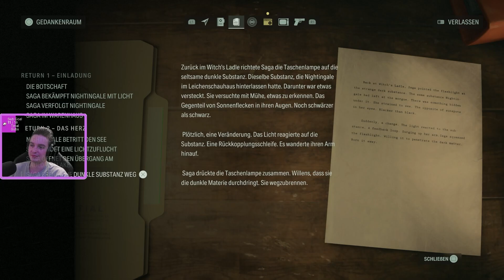Wen haben wir befreit? Alan oder Scratch? (Mindfu*kery ist real xD) 🔦 Alan Wake 2 #09 [ALAN WAKE II]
🎮 Hello FoxyGamer! Heute tauchen wir tief in die Welt von "Alan Wake 2" ein und erleben das Spielgeschehen hautnah mit der Facecam (beste Facecam-Einstellungen ab ca Folge 18). Freu dich auf spannende Abenteuer, Mindf**ks, unerwartete Wendungen (Plot Twists) und jede Menge Nervenkitzel! Auch die ein oder anderen Schreckmomente erwarten uns. Also dich & mich! :D Wir spielen "Alan Wake II" auf der PS5!

Dein Support bedeutet uns mega viel und hilft dem Kanal zu wachsen.

📢 Lass mich in den Kommentaren wissen, was ihr von "Alan Wake 2" haltet und welche Spiele du sonst gerne noch als nächstes sehen willst. Eure Meinung ist mir wichtig!

Wieso das Mor*-Wort nicht vorkommt? Frag Youtube! X)

Folge 9 vom Alan Wake 2 - Lets Play

Über Alan Wake:
🔦 "Alan Wake 2" verspricht ein episches und düsteres Erlebnis, das euch in seinen Bann ziehen wird. Es ist die direkte Fortsetzung über den Autoren Alan Wake, welchen wir schon im Original spielten. Schau dir unbedingt Alan Wake Remastered an oder spiele es selbst, es lohnt sich!

🕹 GAME INFOS:
Plattformen: PlayStation 5, Xbox Series, Microsoft Windows
Genres: Survival Horror, Adventure, Puzzlespiel, Third-Person-Shooter
Datum der Erstveröffentlichung: 27. Oktober 2023
Entwickler: Remedy Entertainment
Herausgeber: Epic Games
Modus: Einzelspieler

Vielen Dank, dass du hier bist und gemeinsam mit uns "Alan Wake 2" erlebst. Lasst uns die Dunkelheit besiegen und die Geschichte enthüllen! Viel Spaß beim Zuschauen!

xo B-Tag (FGC)